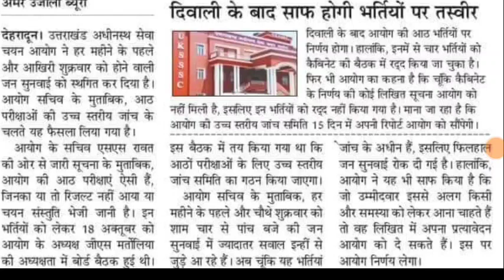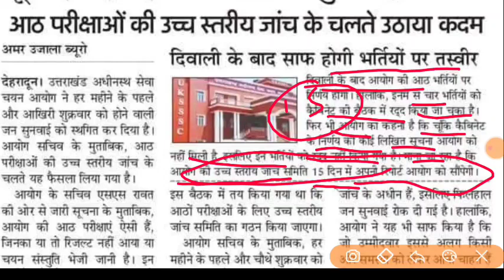UKSSSC सचिव का बड़ा बयान भर्तियों रद्द अब नहीं जल्द LT शिक्षक भर्ती को नियुक्ति latest new updates